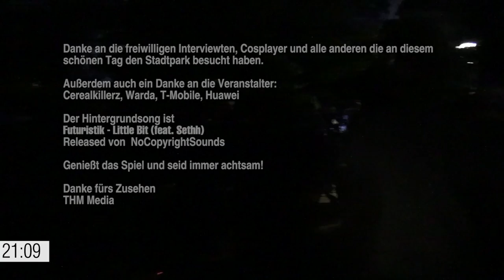Wiens größte Lockmodulparty || Pokemon Go || Stadtpark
Das war sie, die Lockmodulparty im Wiener Stadtpark - von Cerealkillerz, T-Mobile, Huawei und Warda.

Danke für dieses geniale, riesige Event. (Knapp 4000 Leute)